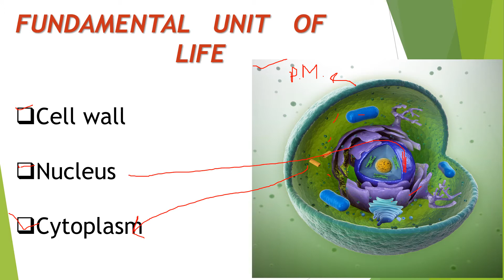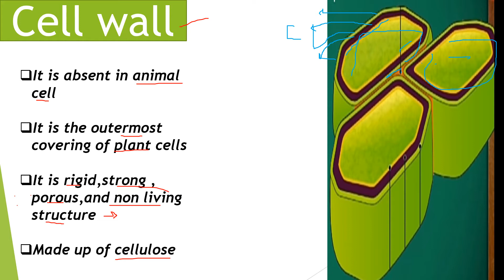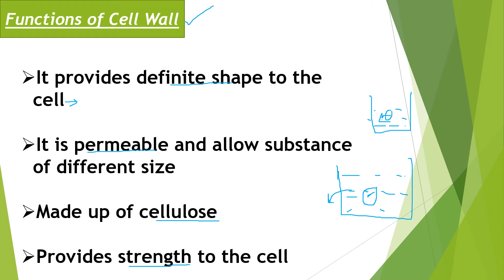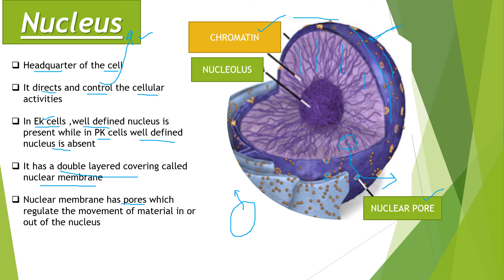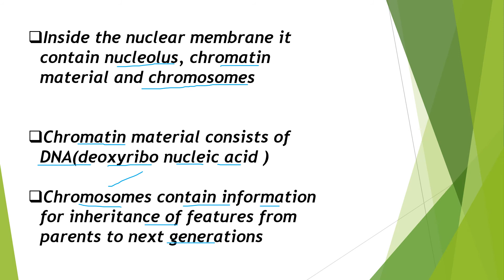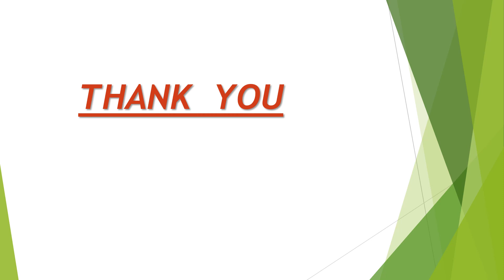Fundamental Unit of Life ll Class 9 Science - full chapter (part 3)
Fundamental unit of life ll class 9 science full chapter ( part 3),target  95+
# cell wall
# cytoplasm
# function of cell wall
# function of cytoplasm
# function of nucleus

if this video was helpful do leave a like since it encourages us to make more videos for all your wonderful students

Seekho dil s or dimag s